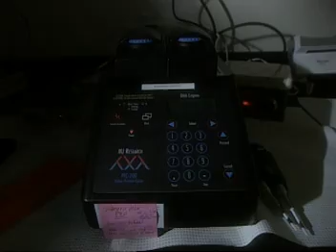Making Babies Genetically Correct (5/6)